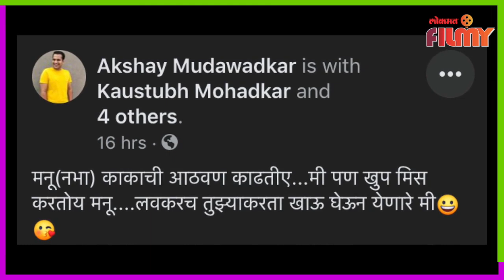Jai Jai Swami Samarth Fame Akshay Mudawadkar Misses Niece | पुतणीचा गोंडस व्हिडीओ पाहून अक्षय भावूक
'जय जय श्री स्वामी समर्थ'  ही अक्कलकोटच्या श्री स्वामी समर्थ महाराजांच्या जीवनावर आधारित आध्यात्मिक मालिका फार कमी वेळातच लोकप्रिय ठरली. संकटात सापडलेल्या भक्तांच्या मदतीसाठी धाव घेणारे स्वामी पडद्यावर पाहताना रसिक प्रेक्षक तल्लिन होऊन जातात. पण ह्या मालिकेत श्री स्वामी समर्थांची अप्रतिम भूमिका साकारणारा हा अभिनेता  अक्षय मुदवाडकर पुतणीची व्हिडीओ पाहून भावूक झाला आहे.